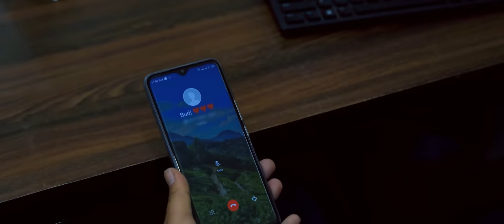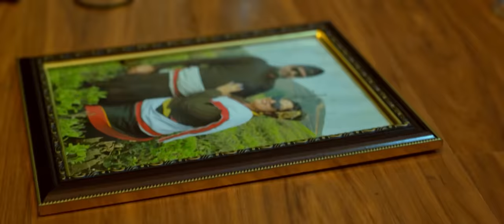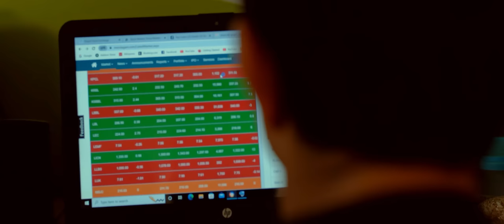SANKA KO PARINAM - Anju Panta || Ft. Jayaram, Urmila, Shiva || New Nepali Song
SANKAKO PARINAM - Anju Panta || Ft. Jayaram, Urmila, Shiva || New Nepali Song 2022 || Sanka Ko Parinam New Nepali Official Music Video

Create Motion Pictures

Song: Sanka Ko Parinam...
Vocal: Anju Panta
Lyrics: Babi Shah
Cast: Jayaram, Urmila, Shiva
Arrange: Bishwa Adhikari
Recordist: Akash
Studio: Opal Recording Studio
Concept: Babi Shah
Cinematographer: Abhinav Kahdka
MUA: Ivika Shrestha
Edit: Susan Rokka, Madan Rai
Color: Madan Rai
Direction: Bishal Kirati
Asst. Direction: Anita Syangbo Tamang

Special Thanks To:
Bhawana Rayamajhi
Kishan Prasad Subedi